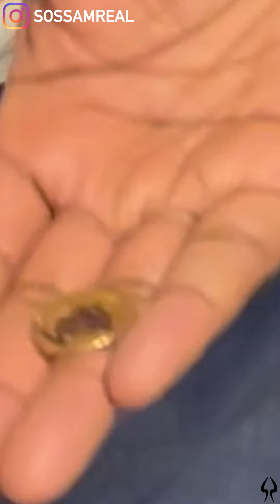Je remonte le temps et il n’a pas sciencer🤣😂🤣🤣😱🤯 😱